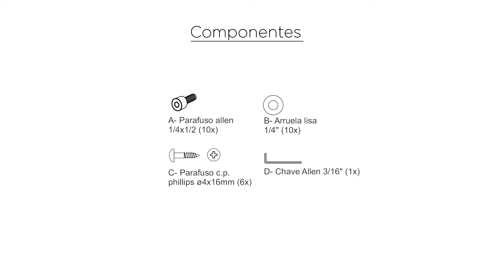Como montar a mesa WORKX - Tok&Stok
Aprenda a montar a mesa Workx da Tok&Stok de um jeito fácil com as instruções do vídeo. A previsão de montagem é de 30 minutos e pode ser feita por 02 pessoas.